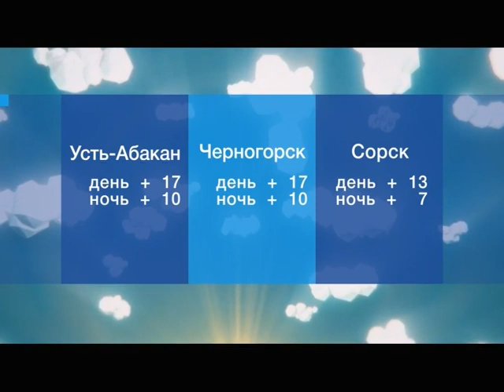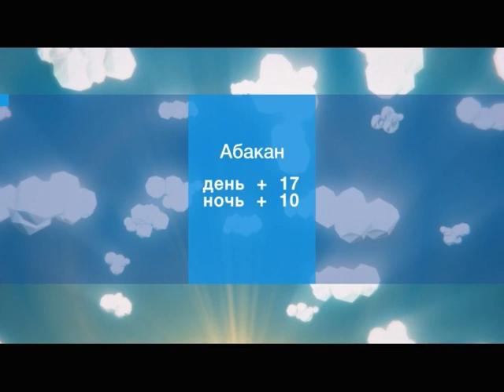Утро Хакасии 10 09 2018